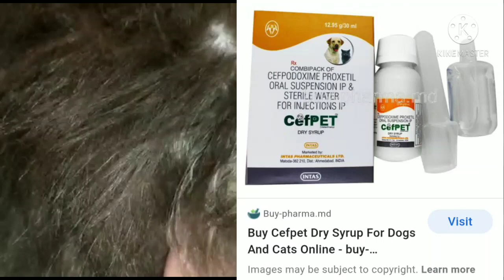Treatment of Fungal Infection in Cats | Ringworm in Cats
Treatment of Fungal Infection in Cats | Ringworm in Cats ‎@ARBINA'S PERSIAN CATTERY